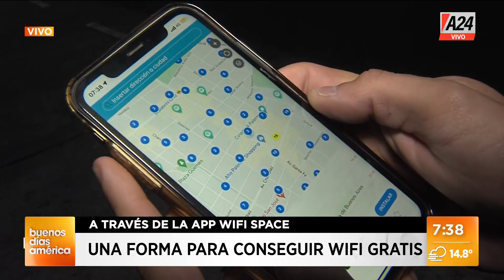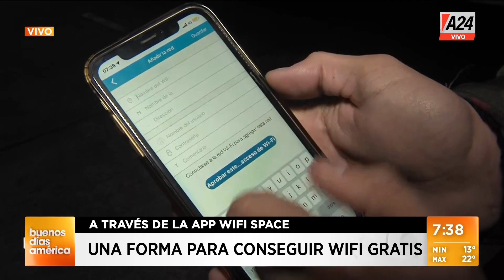Cómo conseguir Wi Fi gratis | A24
👉 Malena De Los Ríos nos presenta una aplicación que cuenta con una base de datos de 100 millones de accesos en 200 países.